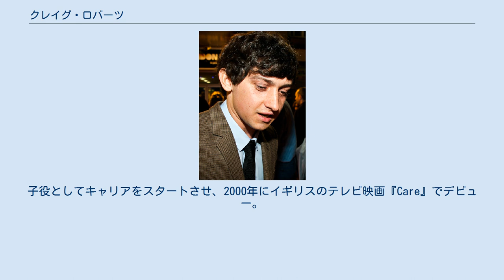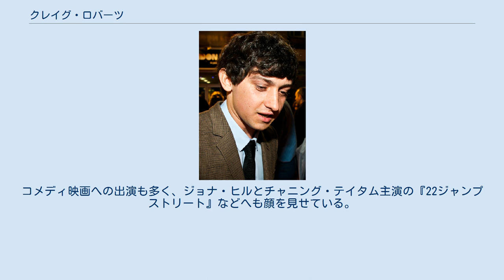クレイグ・ロバーツ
クレイグ・ロバーツ（Craig Roberts, 1991年1月21日 - ）は、ウェールズ出身の俳優・元子役である。
 1991年、ウェールズのニューポートに生まれる。
その後はケアフィリなどの地域で育ち、同地域の大学へ進学した。
子役としてキャリアをスタートさせ、2000年にイギリスのテレビ映画『Care』でデビュー。
しばらくはイギリスを中心にテレビドラマやテレビ映画でキャリアを重ね、2010年に青春映画『サブマリン』で初主演を飾る。
同作での演技は高く評価され、翌2011年には、『ジェーン・エア』で、ミア・ワシコウスカ、ジェイミー・ベルらとも共演。
2012年には、ティム・バートンが監督を務めたロック・バンド、ザ・キラーズのミュージック・ビデオでも主演を務め、ウィノナ・ライダーと共演した。
 近年からは活動の場をアメリカへ移し、2014年に出演したセス・ローゲン、ザック・エフロン主演の『ネイバーズ』では、ローゲン演じる若夫婦の隣に引っ越してくる男子大学生グループの一人を演じた。
コメディ映画への出演も多く、ジョナ・ヒルとチャニング・テイタム主演の『22ジャンプストリート』などへも顔を見せている。